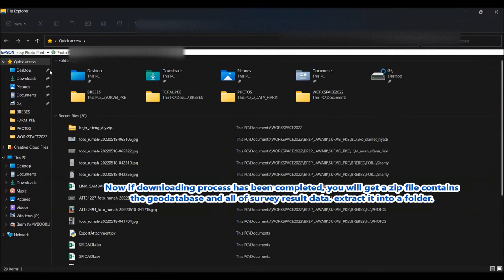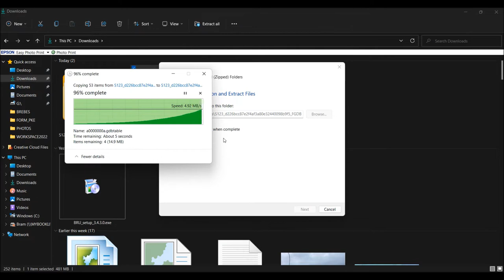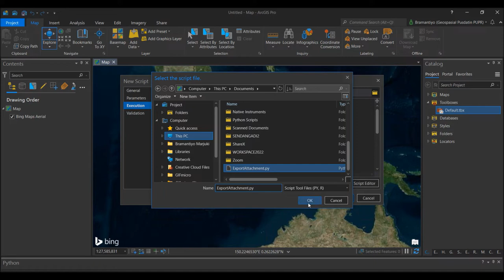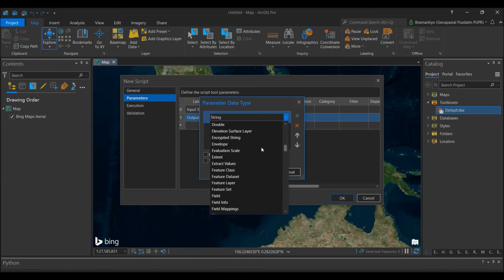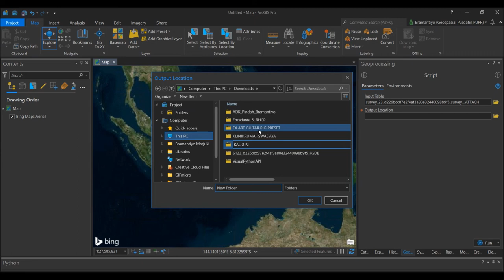ArcGIS Online Tricks#2 Download ArcGIS Survey123 Photo/File Attachments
How to download and export file or photo attachments from ArcGIS Survey123 Forms or Database Result Using ArcGIS Pro.